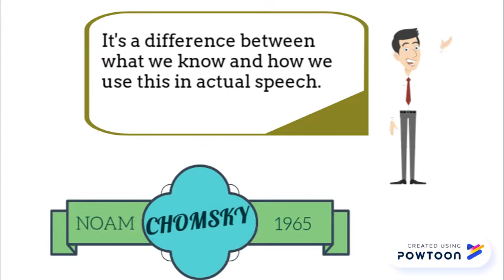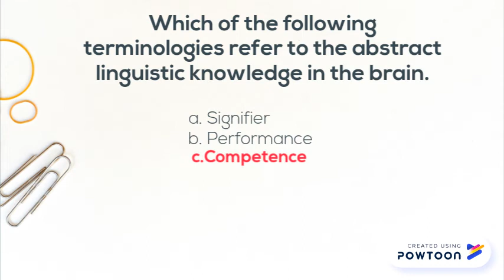ÖABT- İngilizce Öğretmenliği Linguistic Competence vs Linguistic Performance Öğr. Gör. Barış Eriçok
ÖABT İngilizce Öğretmenliği Öğr. Gör. Barış Eriçok
Linguistic Competence vs Linguistic Performance-- Created using PowToon -- Free sign up -- Create animated videos and animated presentations for free.  PowToon is a free tool that allows you to develop cool animated clips and animated presentations for your website, office meeting, sales pitch, nonprofit fundraiser, product launch, video resume, or anything else you could use an animated explainer video. PowToon's animation templates help you create animated presentations and animated explainer videos from scratch.  Anyone can produce awesome animations quickly with PowToon, without the cost or hassle other professional animation services require.